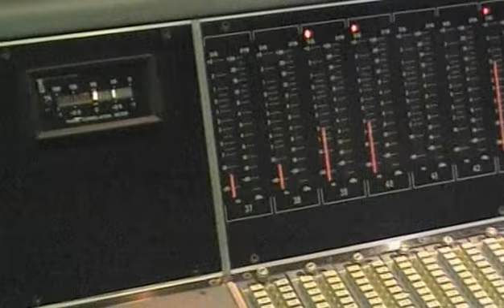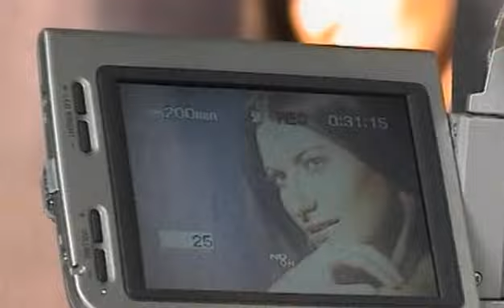Laura Pausini - The best of Laura Pausini "E ritorno da te" (EPK ITA)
The best of Laura Pausini "E ritorno da te" (EPK italiano)